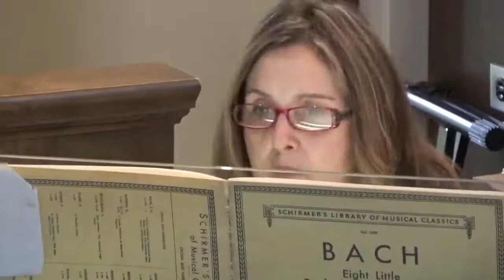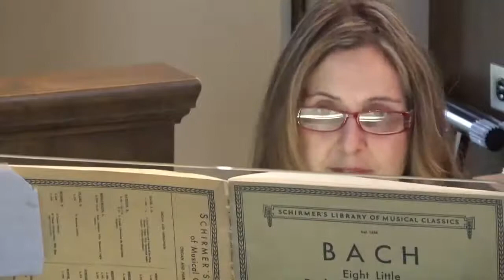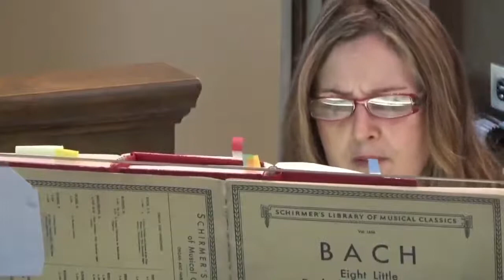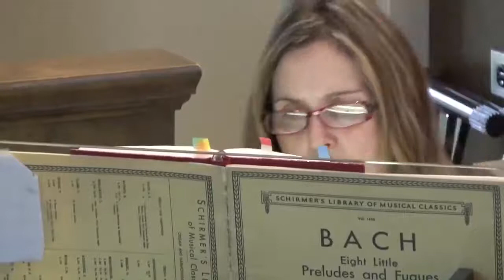FCCRO Sunday Service for May 16, 2021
First Congregational Church of Royal Oak presents our service for Sunday, May 16, 2021 featuring the music of Melissa Ambrose-Eidson and prayers, sermons and readings from Rev. Carrie Orlando.  This service will be live streamed from the FCCRO parking lot at 10:30am on Sunday, May 16th (weather permitting).

For more information about FCCRO or to donate to support our church, please